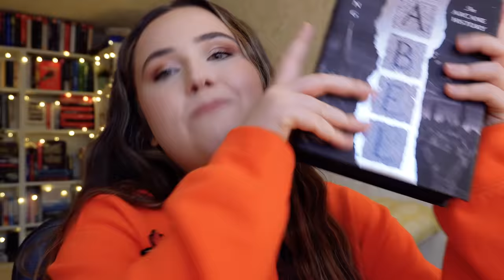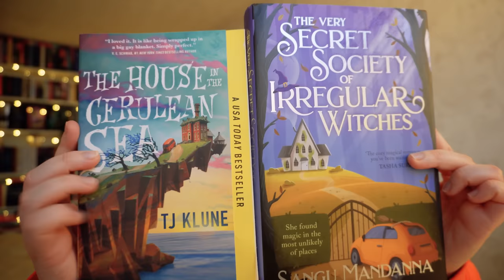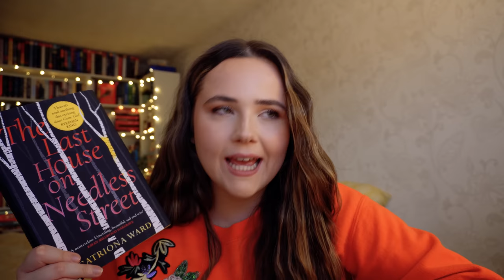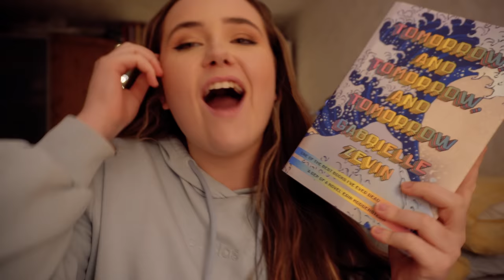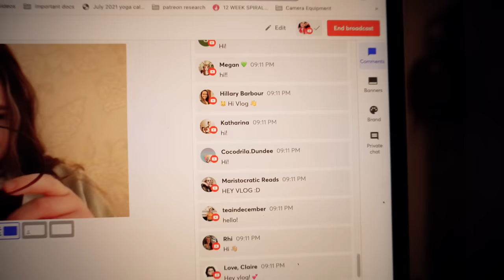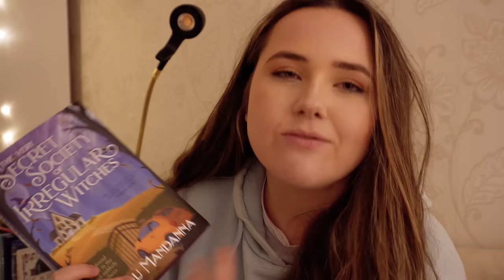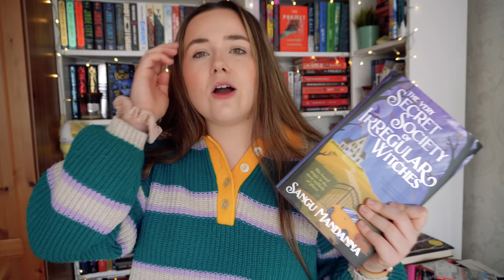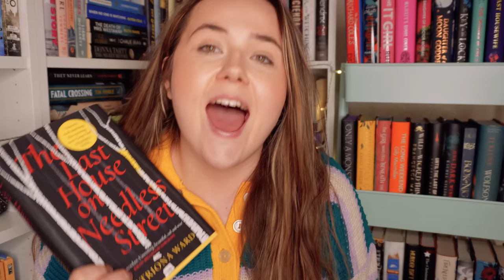reading YOUR BEST BOOKS of 2022🌟📚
📖want to buy any of the books mentioned in this video? purchase them through bookshop.org to support independent bookshops (aff link)

00:00 picking the books
09:32 reading the books